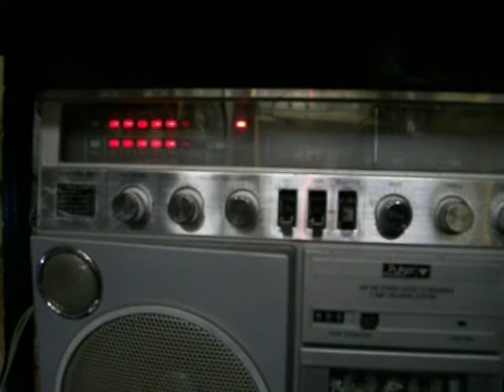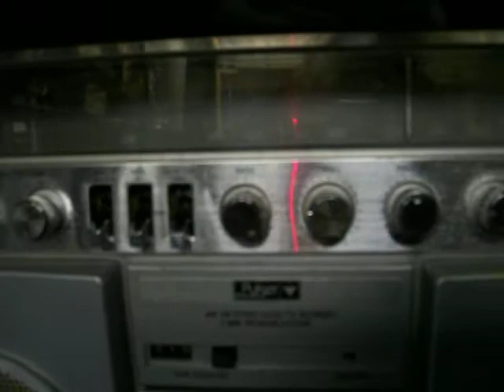Pulser Ghetoblaster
Found on MT Pearl cleanup full of paint over spray. Cassette wasn't working. After a few hours cleanup and new belts it is working great it has real tweeters. Auto and manual record levels. It records excellent for a store brand radio.It also has magnetic and ceramic phono input.,Aux speaker output, Dual mic in.